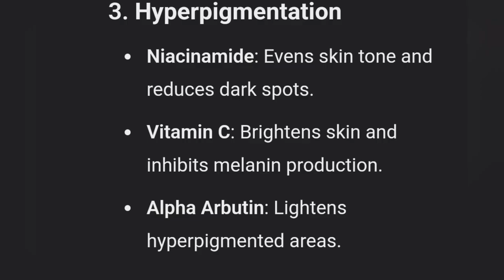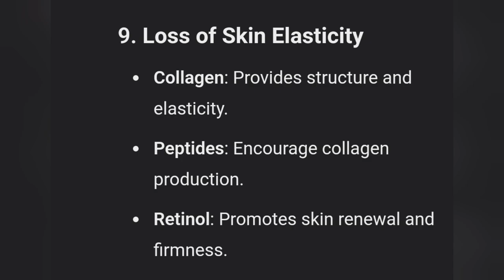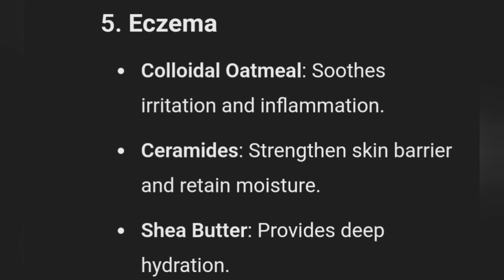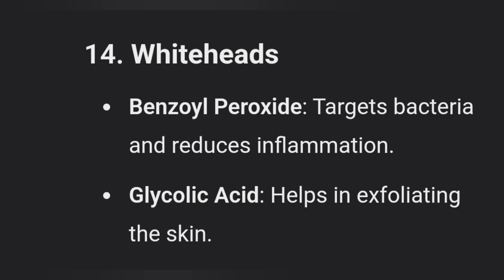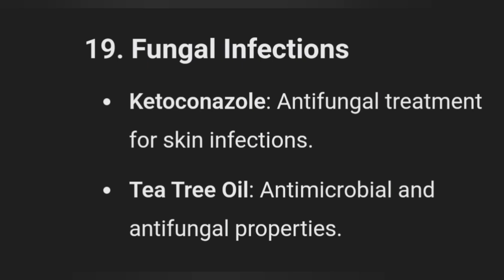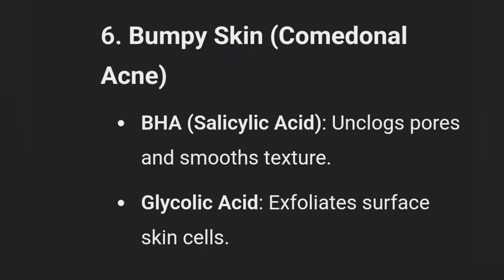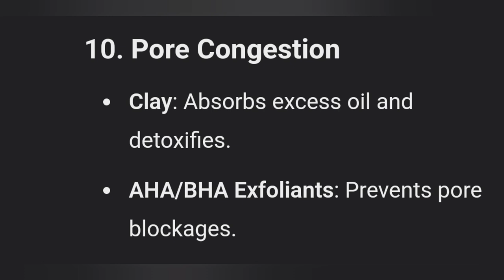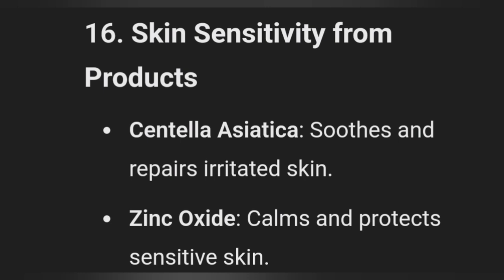How To Cure All Skin Problems Solutions for Acne, Hyperpigmentation,Sunburn, Eczema & More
How To Cure All Skin Problems Solutions for Acne, Hyperpigmentation,Sunburn, Eczema